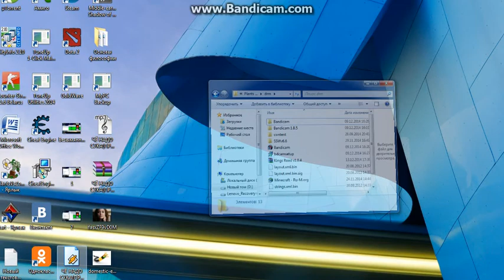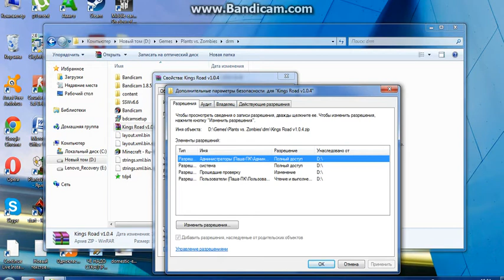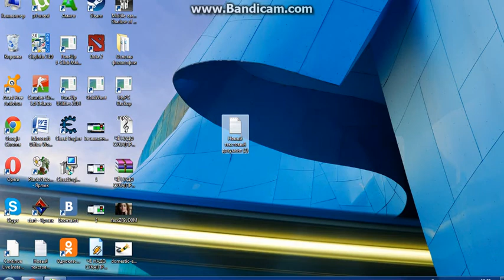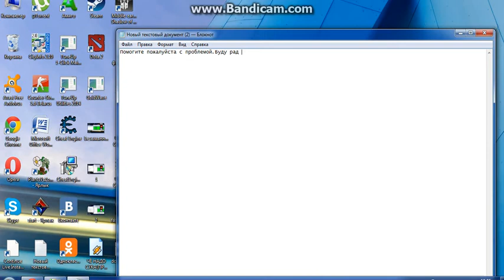[ПОМОЩЬ]У меня ошибка в Winrar архиве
Помогите с этой ошибкой ,если ктото знает напишите в коментарии ^_^